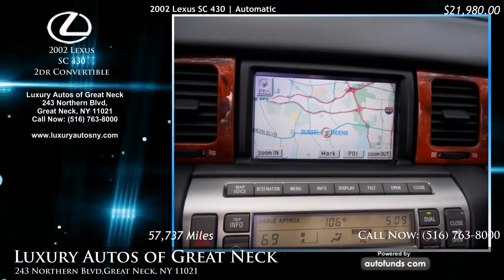2002 Lexus SC 430 2dr Convertible | Luxury Autos of Great Neck, Great Neck, NY - SOLD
Used 2002 Lexus SC 430 2dr Convertible at Luxury Autos of Great Neck. Vehicle located in Great Neck, NY.

Black Onyx with Black Leather. 57737 miles. Automatic transmission.

LUXURY AUTOS WHERE ALL CREDIT IS WELCOME.LOW LOW MILES ON THIS LUXURY CONVERTIBLE. THE PERFECT COMBO.READY FOR SAME DAY DELIVERY.